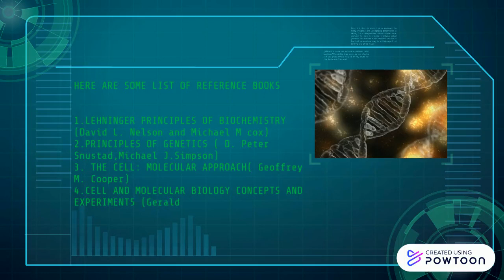How to crack CSIR-NET/JRF EXAM/ Reference Books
how to crack CSIR-NET/JRF exam

-- Create animated videos and animated presentations for free.  PowToon is a free tool that allows you to develop cool animated clips and animated presentations for your website, office meeting, sales pitch, nonprofit fundraiser, product launch, video resume, or anything else you could use an animated explainer video. PowToon's animation templates help you create animated presentations and animated explainer videos from scratch.  Anyone can produce awesome animations quickly with PowToon, without the cost or hassle other professional animation services require.